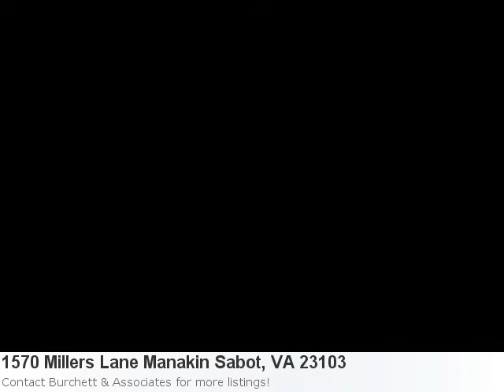Can't Wait To Show You This Cool Home Listing In Manaki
Stop Looking! I Have A New Breath-Taking Home Listing Fresh On The Market! Take A Peek: Property Details For: 1570 Millers Lane Manakin Sabot, VA 23103Type: HomePrice: $1,150,000 Bedrooms: 5 Here is some additional information about 1570 Millers Lane Manakin Sabot VA: See full detail for Listing: 1216093 Here is what Trulia.com has to say about the area: Manakin Sabot Market Stats: There are 4 six bedroom properties available with an average listing price of $1,317,500. Overall the average listing price in Manakin Sabot is $809,330.